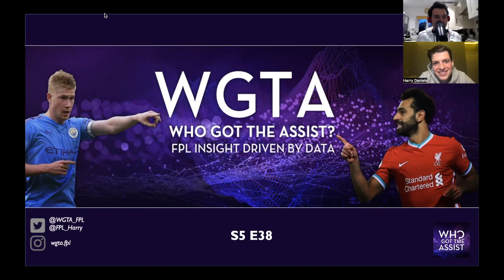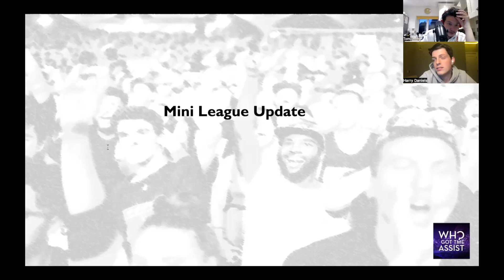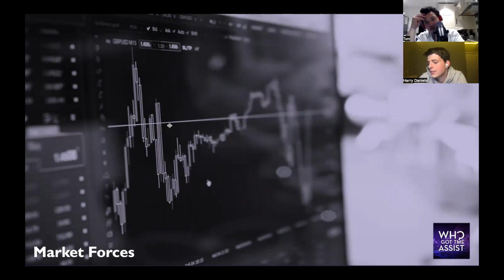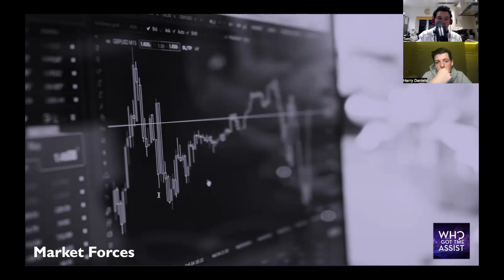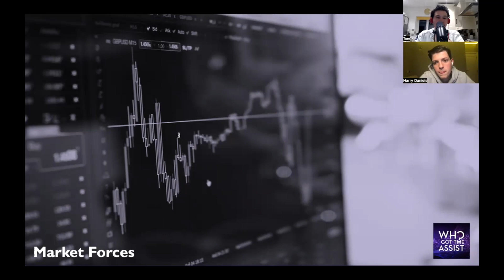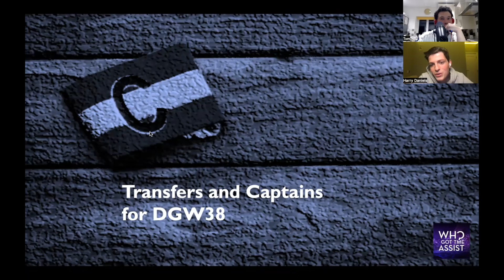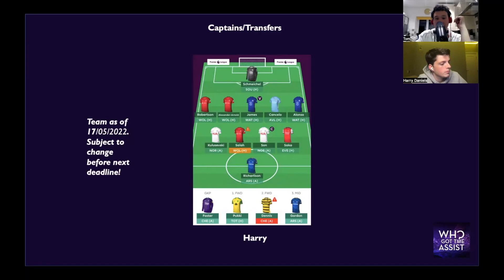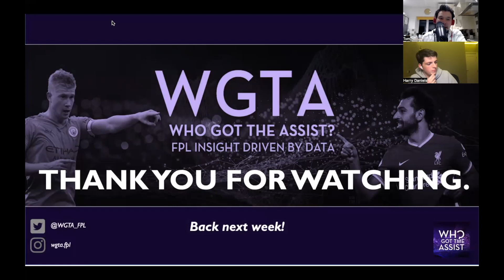WGTA S5E38 - Will there be more goals in FPL GW38?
Tom's joined by Harry for the penultimate time in his stint as co-host to preview that all important final Gameweek in FPL. Are there actually more goals? Who is of interest to FPL managers as one week genie in a bottle? And what do we expect?
All covered off by this week's edition.